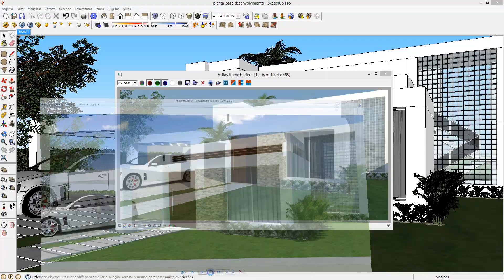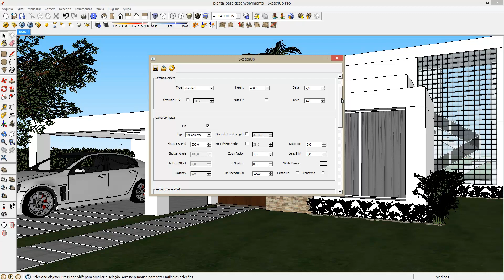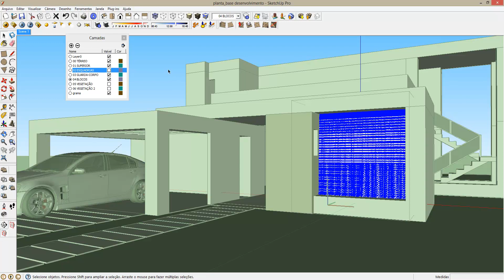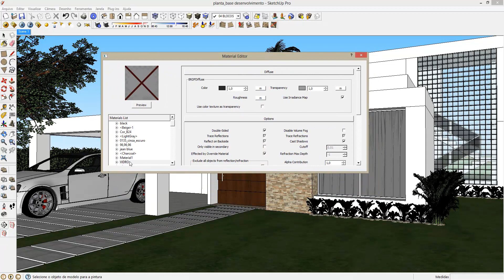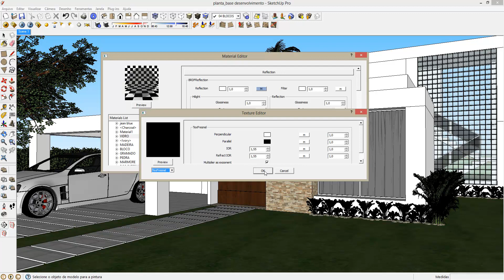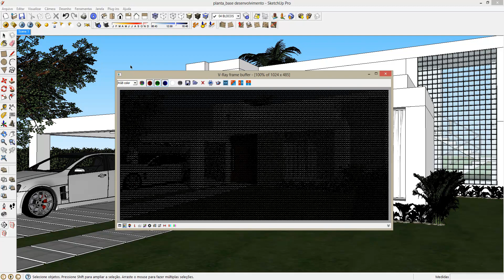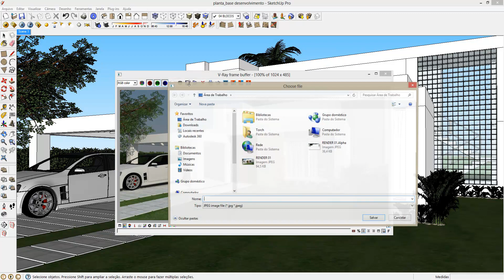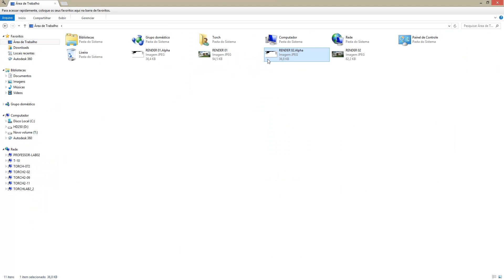Curso sketchUP+V-ray (EaD) - Aula : Renderização, configurações, intensidade sol e material vidro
Curso a distância de SketchUP +V-ray (EaD)